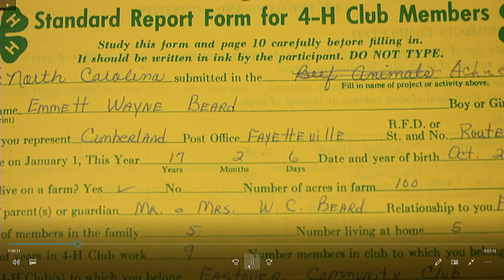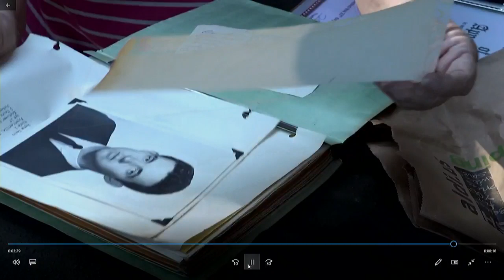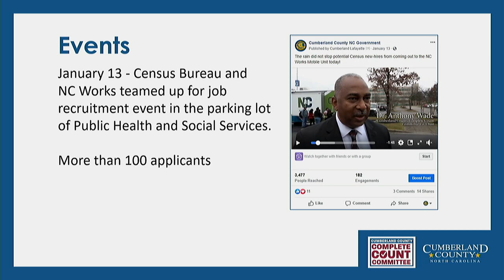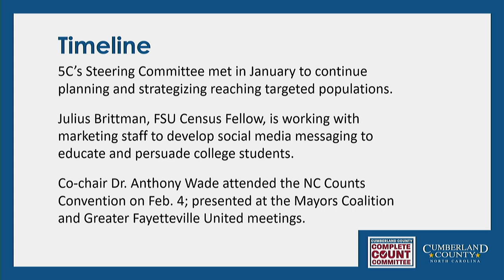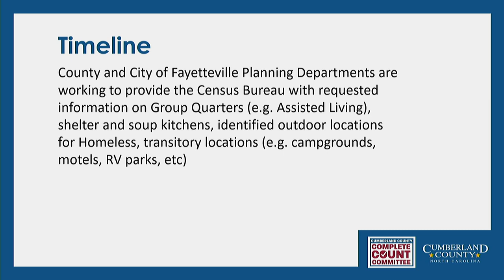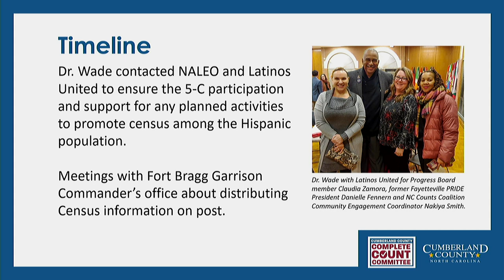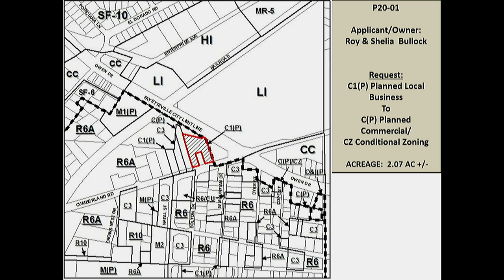Cumberland County Board of Commissioners Meeting - Monday, February 17, 2020